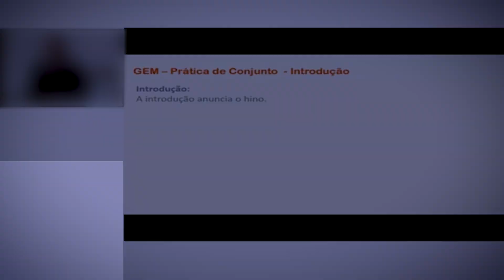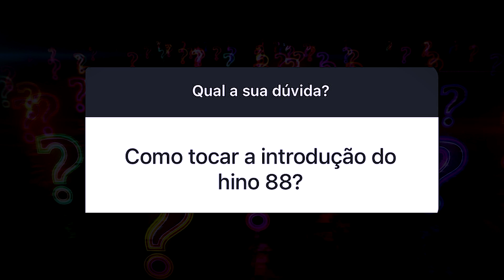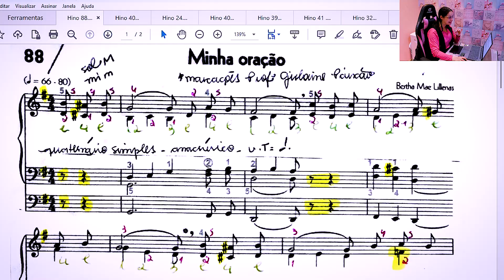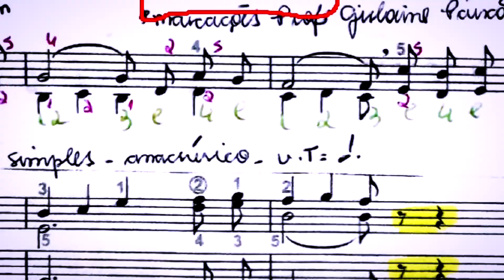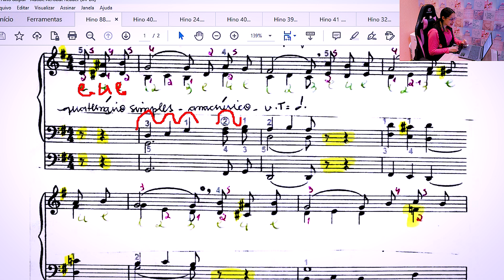QUAL INTRODUÇÃO É IMPOSSÍVEL DE TOCAR? 🤔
Heyy top10, tudo bem?
No vídeo de hoje estou abordando um assunto pouco falado: INTRODUÇÃO!
Será que existe alguma introdução impossível de tocar?? Deixa nos comentários! 😁
Se você se sente insegura/com medo ao fazer as introduções, tenho a resolução dos seus problemas! 🤩

Para quem quiser me enviar presentinhos ou Cartinhas, segue a caixa postal:
1512
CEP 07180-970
Guarulhos-SP